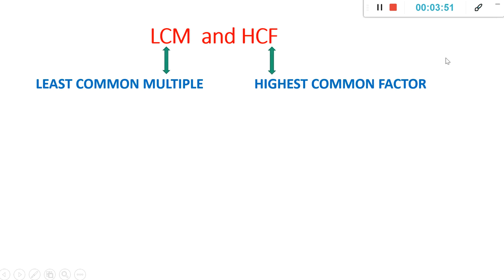Trick for square of numbers near 50 in hindi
VERY USEFUL FOR LEARNING MATHS..
FOR COMPETITIVE EXAMINATIONS LIKE UPSC,STATE PSC,SSC ETC
FUN TO LEARN